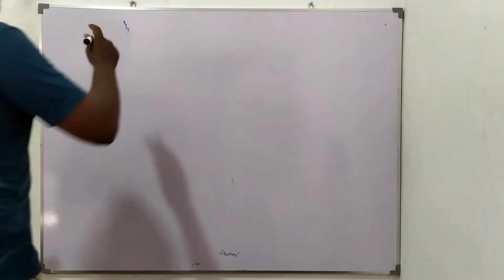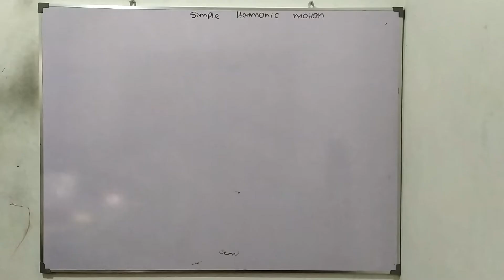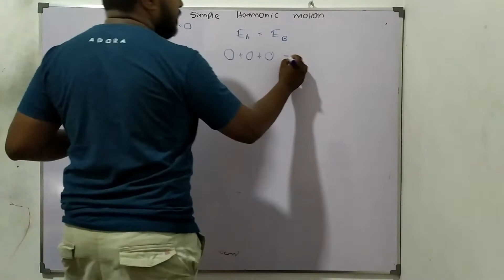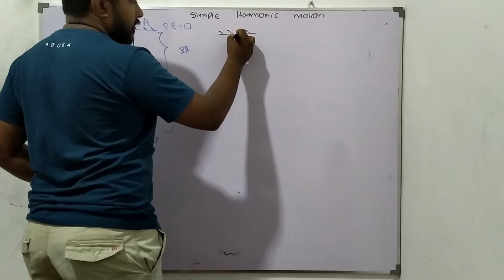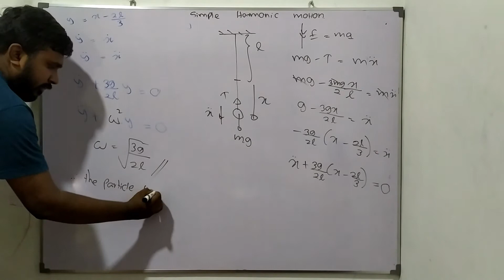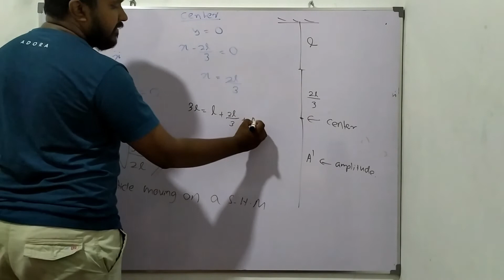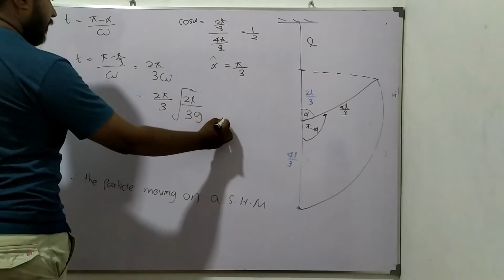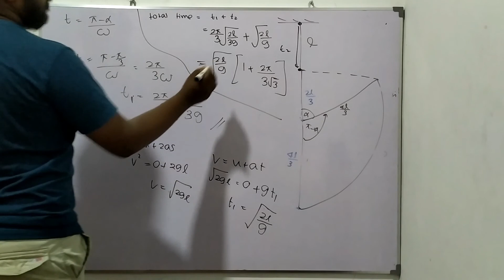Combined Mathematics | Advanced Level Exam | English Medium | Simple Harmonic Motion 01 (Revision)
The mathematics we learn  ordinary Level(O/L) in school can seem like a dull set of rules, laid down by the ancients and not to be questioned. Dilan Darshana discuss the mathematics in Advanced level way.
Mathematics touches everything we do, allowing us to see the hidden structures beneath the messy and chaotic surface of our daily lives. Maths is the science of not being wrong,worked out through centuries of hard work and argument.

Dilan Darshana is a mathematics master at private school in Colombo , and he was a graduate at university of Sri Jayawardenapura, he has learned mathematics, statistics and Computer Science as higher studies.

This video describe the Simple Harmonic motion